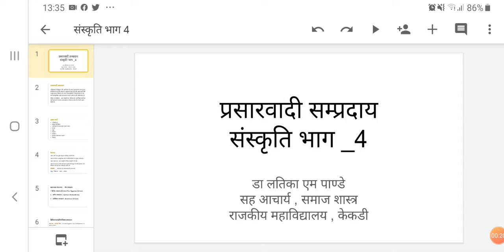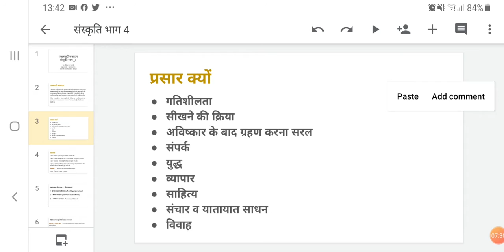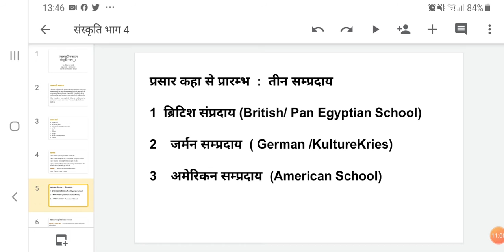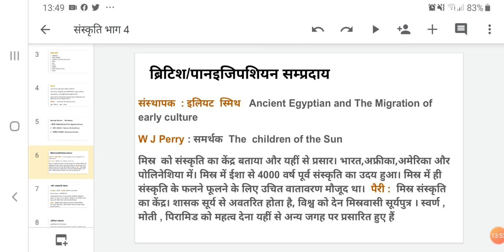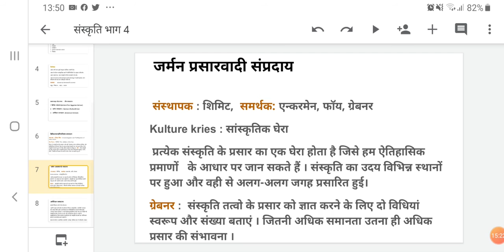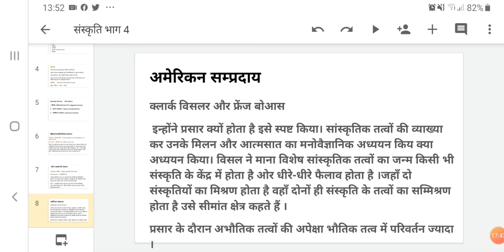संस्कृति भाग 4 प्रसारवादी सम्प्रदाय, तृतीय वर्ष कला,समाजशास्त्र, प्रशन पत्र द्वित्तीय